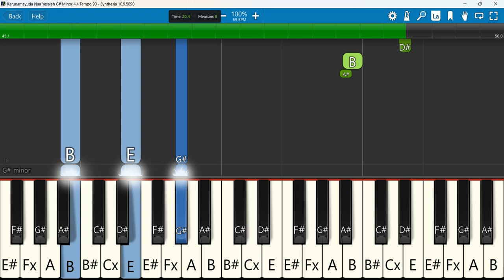Karunamayuda Naa Yesaiah Keyboard Notes G# Minor 4/4 Tempo 90 | కరుణామయుడా నా యేసయ్య | Dinakar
కరుణామయుడా నా యేసయ్య.. | Karunamayuda Naa Yesaiah | Telugu Christian Song | 2023 New Song Ps Dinakar
 Keyboard Notes